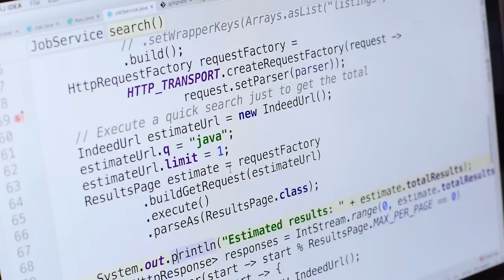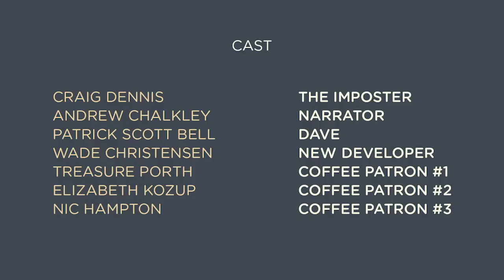What is Imposter Syndrome?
Today, you will be given the rare chance to witness a budding software developer in his natural habitat, a coffee shop. Join us as we dive deep into the phenomenon known as ...Imposter Syndrome!